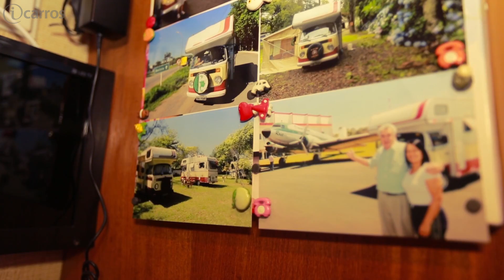Colecionadores contam suas histórias com a Kombi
A Kombi foi o primeiro veículo produzido pela Volkswagen no Brasil e, em 2013, a montadora alemã encerra a sua produção no país. Com muito carisma, a Kombi coleciona fãs em todo o mundo e certamente deixará saudade por onde passou.